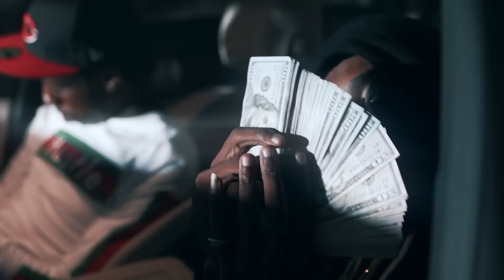Young Slo-Be - Trife (Official Music Video) Shot by SKIIIMOBB